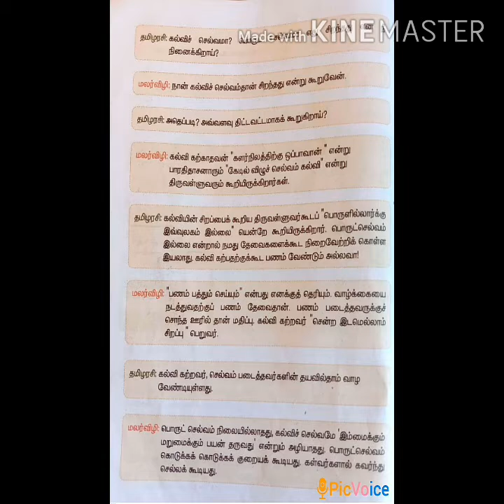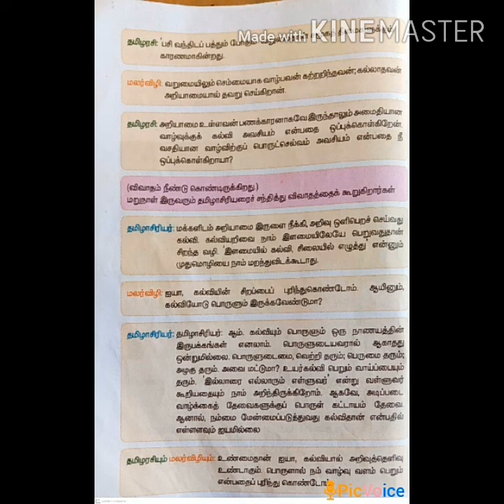SRI PARASAKTHI VIDYALAYA CBSE